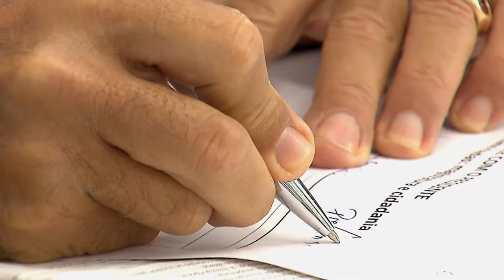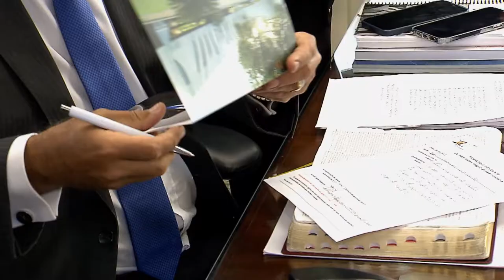Fale com o Presidente chega à 13ª edição com mais de 130 cidadãos ouvidos desde o início do projeto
​Em mais um encontro mensal com cidadãos de diferentes regiões do país, o presidente do Superior Tribunal de Justiça (STJ) e do Conselho da Justiça Federal (CJF), ministro Humberto Martins, abriu as portas do seu gabinete, nesta segunda-feira (28), para realizar a 13ª edição do projeto Fale com o Presidente – De mãos dadas: magistratura e cidadania, que já atendeu a 131 pessoas desde o seu lançamento, em outubro de 2020.